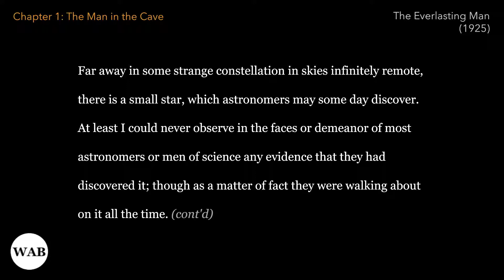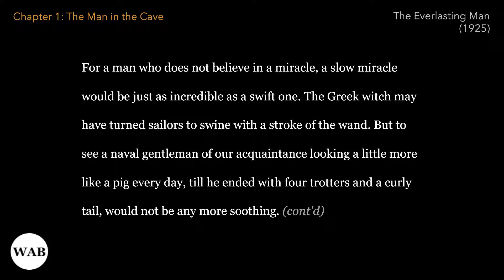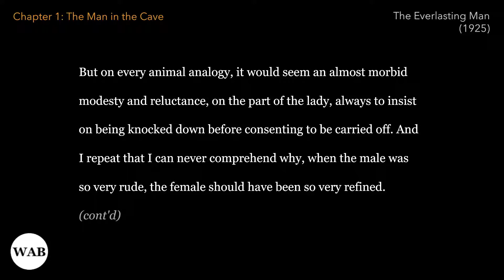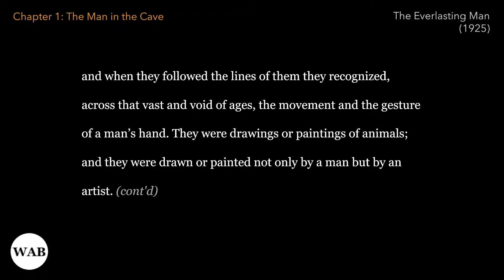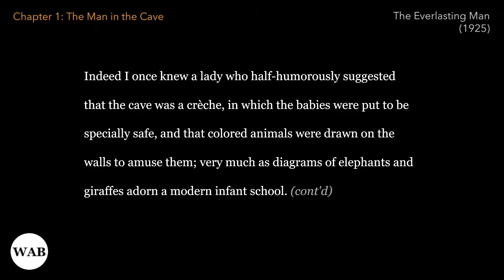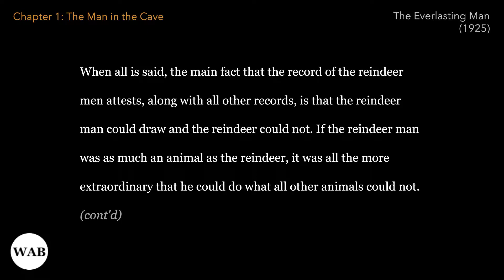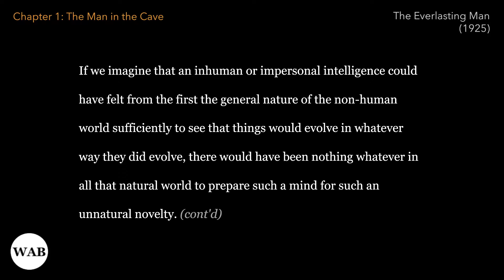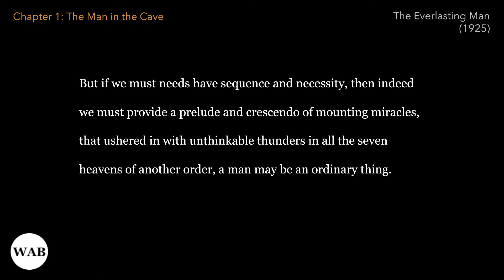The Everlasting Man​ (G. K. Chesterton​) — Part I, Chapter 1: The Man in the Cave (Soft-Spoken, ASMR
A Christian apologetics written by English writer G. K. Chesterton (1874–1936) and published in 1925 by Hodder & Stoughton. In the words of columnist Ross Douthat, it is "the best modern argument for Christianity I've ever read."* More about the book More about the author

Cover art: "Cross at Sunset​" (ca. 1848) by American painter Thomas Cole. Museo Thyssen explains: "Towards the end of his life Thomas Cole executed a final series of paintings on religious subjects known as The Cross and the World. In it, the artist – a pioneering landscape painter considered the founder of the Hudson River School – depicted a sublime vision of nature that became the vehicle for his quest for salvation and spiritual knowledge. [...]" For more details about the painting, visit Thyssen-Bornemisza National Museum